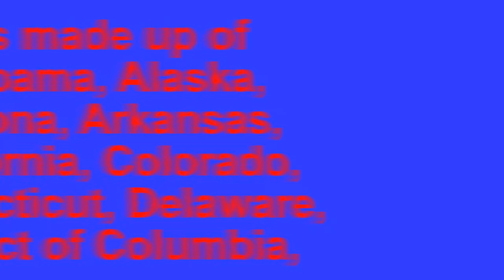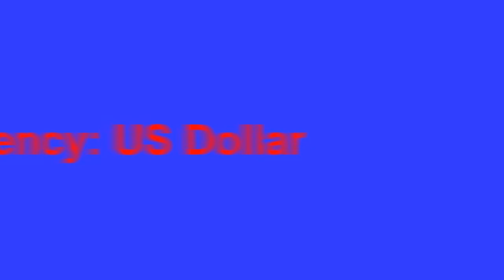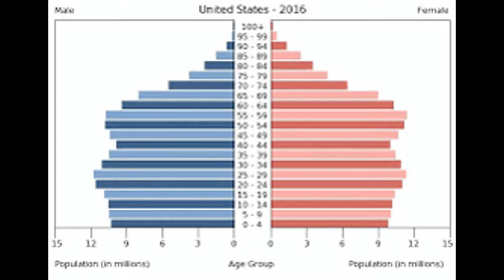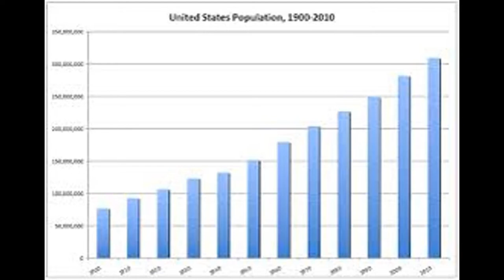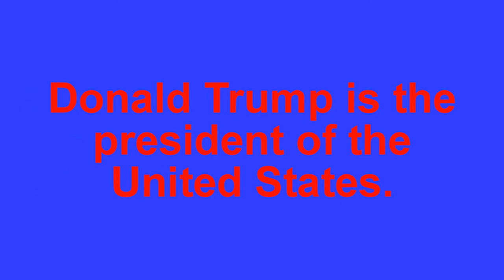[#514] Fun Facts For Kids Countries Of The World - United States